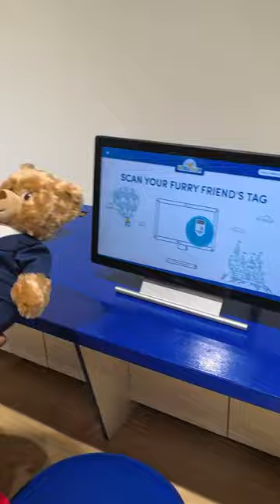Amazing Buil-A-Bear Workshop..... Totally Free for Kids Club Members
Join us for an exciting day at the Build-A-Bear Workshop, thanks to a special invitation from the Kids Club at Dubai Festival City Mall! The best part? It was completely free! Watch as we create our very own personalized bear, explore the fun activities, and experience all the magic this unique workshop has to offer. A huge shoutout to Dubai Festival City Mall for hosting such an amazing event!